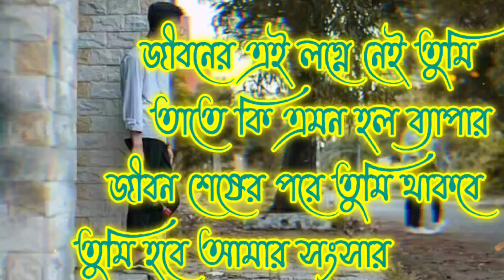জীবনের এই লগ্নে নেই তুমি তাতে কি এমন হলো ব্যাপার